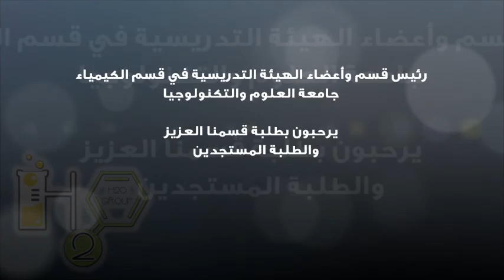رسالة الهيئة التدريسية || H2O Group || ثق وانطلق